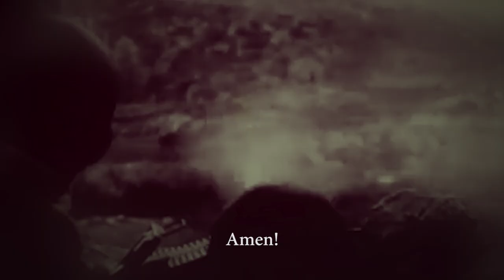Battle Hymn of the Republic